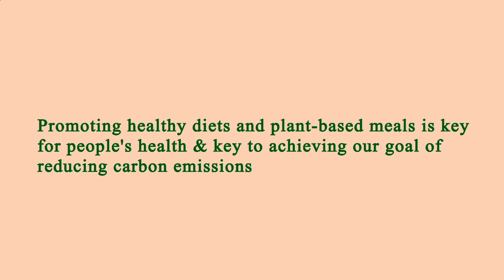Nearest Restaurant to Me - Nearest Restaurants to Me - Manhattan 10013 NY, New York County, NY, US